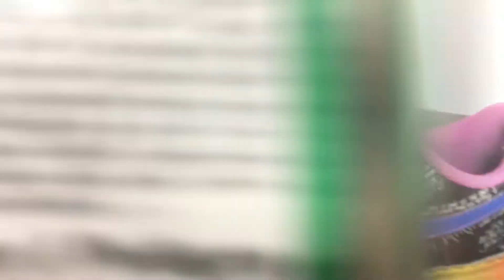Air Force 1 RESTAURATION 🌈 | envesphere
schreib mir wenn ich dir dein eigenes paar customizen soll

alle beats sind von mir selbst in fl20 produziert worden.

danke an jeden einzelnen und ein großes DANKE AN DICH für deinen support!